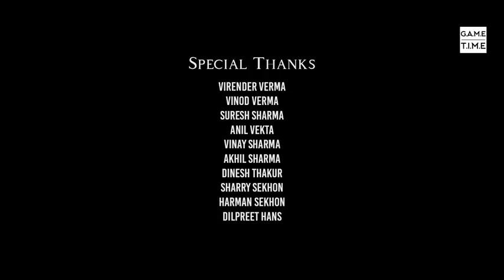ma kal raat dekhiya dream mundya... 2021 new song